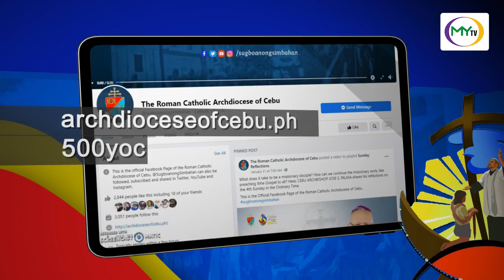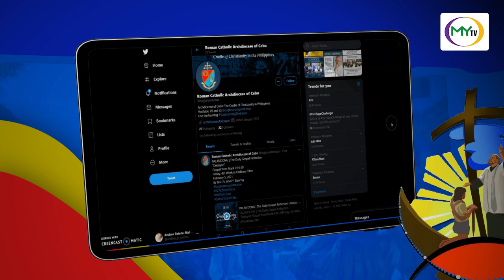500 Years of Christianity in the Philippines Calendar of Activities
We are now a few weeks away from the quincentennial celebration of Christianity in the Philippines. Here are the activities that will take place starting this April and the official sites of the Cebu Archdiocese for updates on the upcoming events.